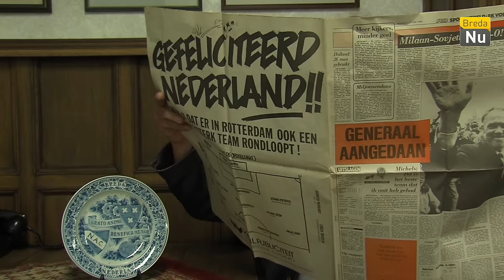Studio NAC - Aflevering 4: Gianluca Nijholt en Daan Schrijvers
Studio NAC is een programma voor de NAC-supporter. In deze aflevering verteld middenvelder Gianluca Nijholt zijn verhaal.